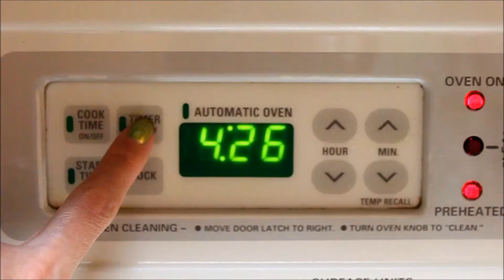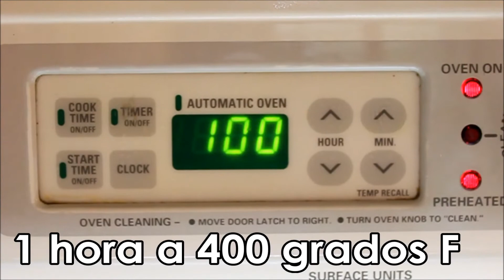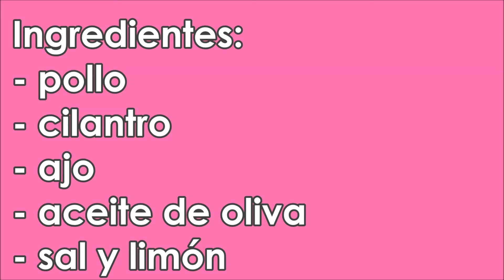RECETA: Pollo al Horno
Estoy de regreso con una deliciosa receta para preparar "Pollo Al Horno". Los sazones que le dan un sabor único son...

Si quieres saber, tendrás que ver el video! Ji, ji, ji!

Es solo una broma!
La combinación del ajo, cilantro, aceite de oliva, limón y sal hacen que esta receta sea inolvidable! Déjame saber si la preparas en tu casa! Me gustaría saber como te quedó!

Te invito a que digas: "Viva La Vida!...un día a la vez"

*Aviso Importante: Todo lo que comparto aquí es basado en mi experiencia y son mi opiniones personales. No deben sustituir las recomendaciones de su médico. Como siempre digo, antes de comenzar cualquier clase de dieta o ejercicio, es recomendable realizar una consulta con su médico.